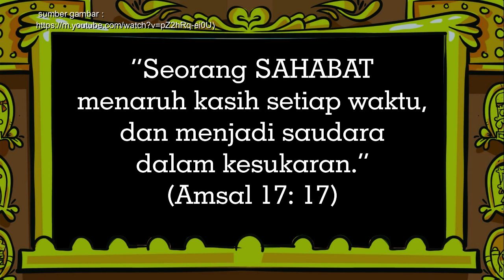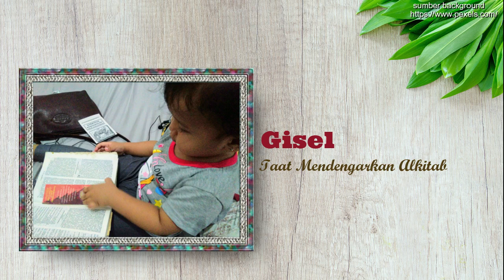Ibadah Sekolah Minggu Online 31 Mei 2020 GKJ Kotagede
Hallo Adik-adik kita bertemu lagi dalam ibadah sekolah minggu Online , banyak kegiatan seru yang harus kamu ikuti... Percaya deh.
Bersama Kak yayan sebagai MC, ada kak Heri kawandaru yang akan bercerita kisah persahabatan Daud dan Yonathan pokoknya seru deh,  oh ya adik2 juga dapat menyaksikan challenge tentang aktifitas positif dari anak2 sekolah minggu